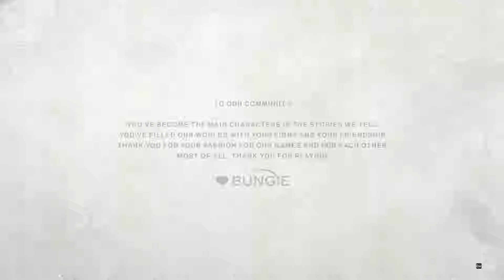Destiny 2(PC) Final Mission + Final Boss (Titan)